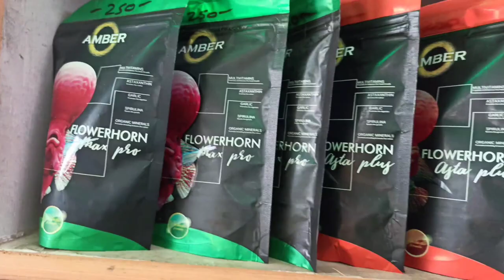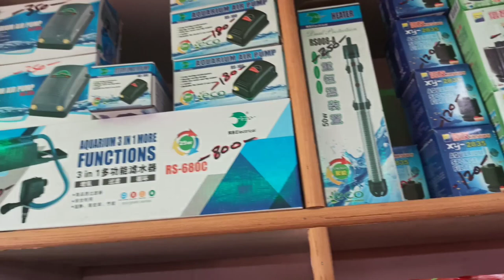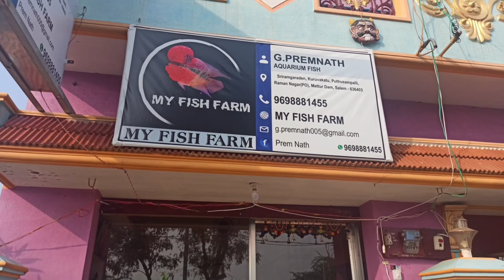Aquarium vlog /best aquarium in mettur / all varieties available/shipping available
Hello guys thankyou for watching and

Keep supporting us byeeee